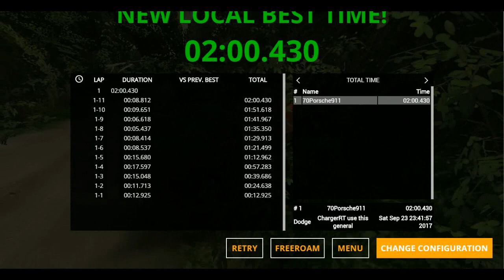General Lee Road Racing / Time Trials and Chase - BeamNG.Drive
We take the General Lee to Wayford Rally, get chased by a moonhawk in Baja Hills, race down Pine Hills, and end with a rally through East Coast USA.

Times:
Wayford Rally: 1:58.76
Pine Hills: 1:30.06
East Coast: 2:00.43